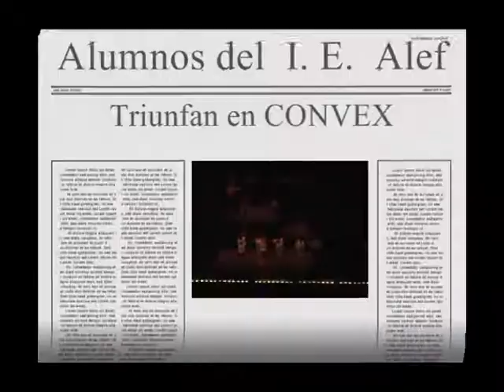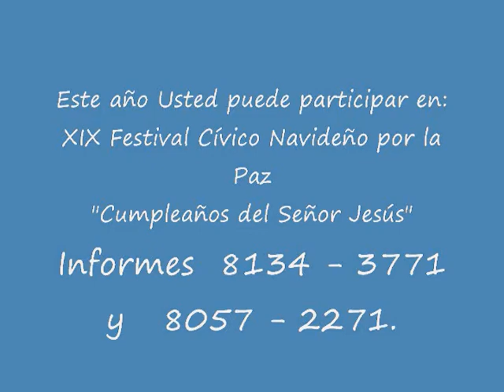ALEF EN CONVEX 2008.wmv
El Instituto Educativo Alef se presentó en el Teatro de las Bellas Artes de CONVEX en diciembre del 2008.